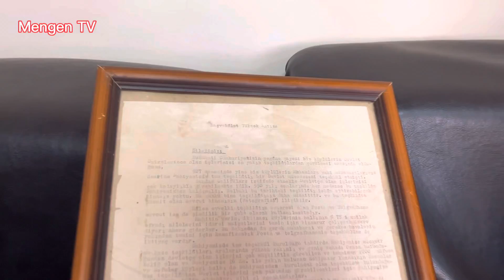Pazarköy, kaybedilen değerleri geri istiyor! "Önce postane"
İlçemizin önceden belde olan köyü olan Pazarköy'de halk, postanenin açılmasını bekliyor. Pazarköy'ün sadece kendi nüfusu ile düşünülmemesi gerektiğini söyleyen köy muhtarı Sabri Dönmez, "Burası 20 köyün bağlantı noktası. Postanemizin en kısa zamanda hizmete geçmesini istiyoruz." dedi.

İyi seyirler
Foto VARLIK
Mengen TV
Mengen.gen.tr